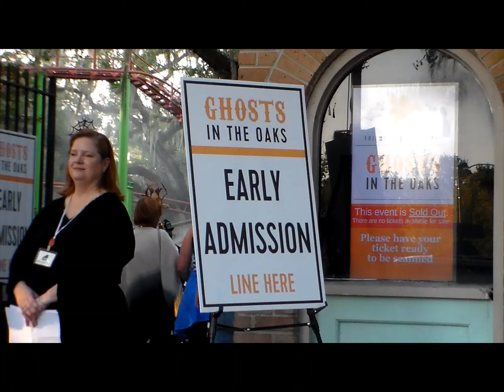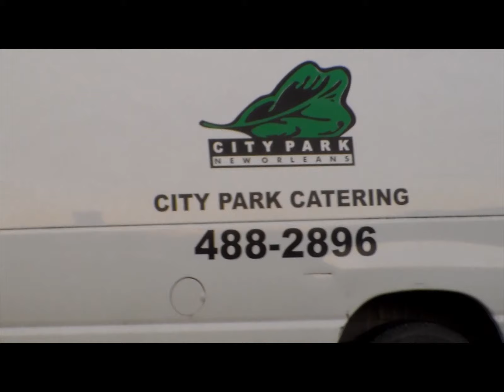City Park NOLA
New Orleans Louisiana City Park